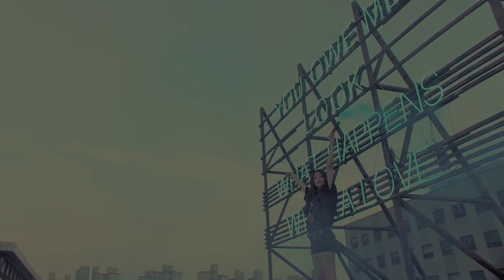✅14 sucesos aterradores captados en videos de K-POP | BTS, BLACKPINK, EXO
Sumérgete en el escalofriante mundo donde el entretenimiento y lo inexplicable se cruzan. En este video, exploraremos 14 momentos impactantes y aterradores que fueron captados en videos de actuaciones de K-POP. Desde sombras misteriosas hasta movimientos inexplicables, estas apariciones paranormales han dejado a fans y artistas perplejos. ¿Qué fuerzas ocultas podrían estar en juego durante estas actuaciones? Únete a nosotros mientras desentrañamos los enigmas detrás de estos sucesos espeluznantes que han dejado una marca indeleble en la industria del K-POP.